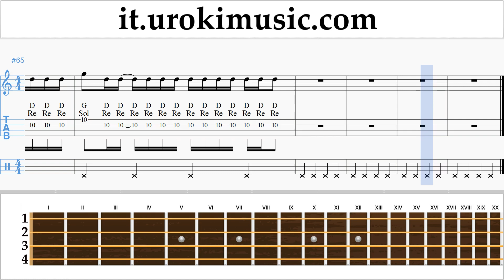Corso di Ukulele Melodia Ozuna - Siguelo Bailando Tablature Tab um-i276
Corso di Ukulele Melodia Ozuna - Siguelo Bailando Tablature Tab um-i276 Si prega di scrivere nei commenti, come rendere le lezioni più utile a voi?